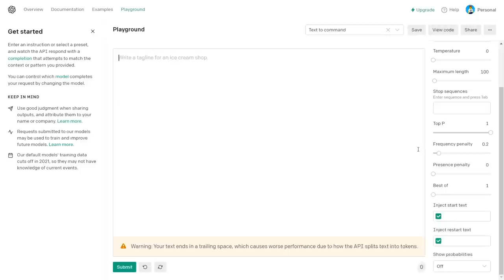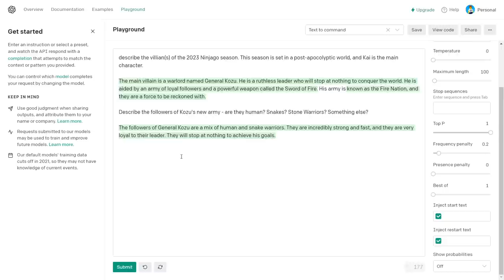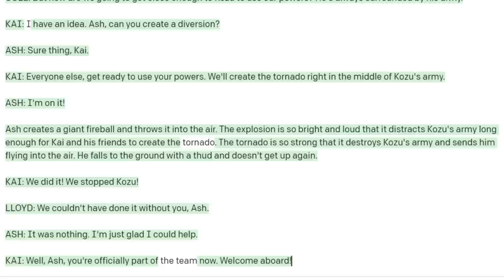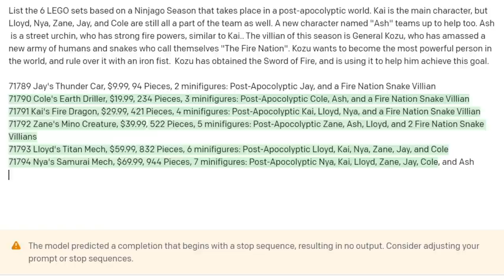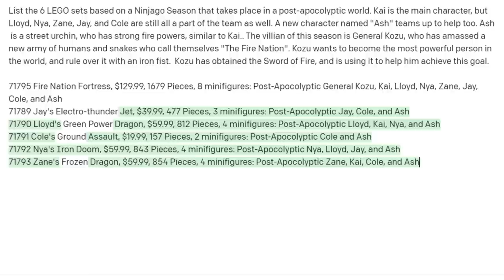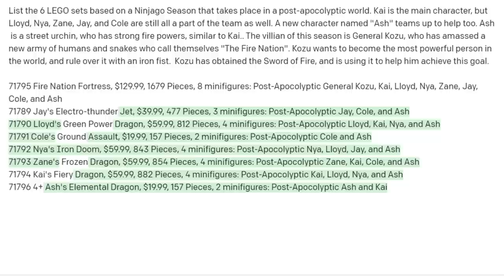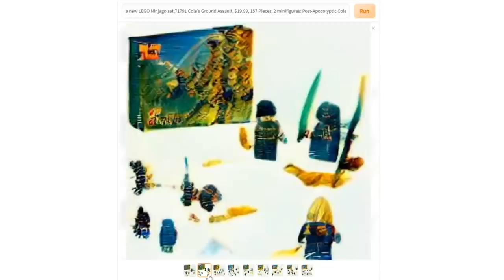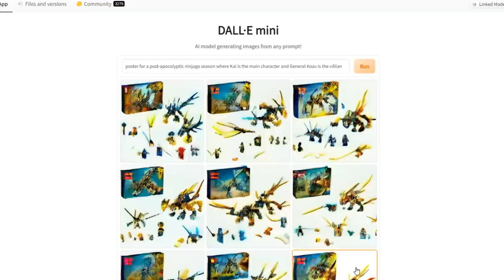I Forced a Computer to Make a New Ninjago Season and Sets for 2023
I used two different AIs to generate a custom Ninjago Season! Let me know what you think of the results in the comments.

A huge thank you to my channel members:

Pyro Whipper Tier:
-Suntan
-Nicholas Miller
-Tumbleweed 3D
-Craftmastr
-Guylego
-Charlie_x64

Sensei Wu Tier:
-Zech9579
-Sudowoodo Bricks
-Zane Fan
-The Brix Reviews
-Nicholas Miller
-NinPogGo
-Stud Films
-guylego
-riolugaming 50
-doodlebricks
-HiveMind
-Hotdog
-Nate Fiedler
-dbx brix
-henfrig
-DAVINVLOGS
-"Matthew"
-juju bricks
-Brother from another Brick
-LuketheDuke 424
-Bingus
-crazytoadgaming
-MoabOG
-Miles Alimario
-ShezzyZ
-lightning chicken
-A fun
-SpenceD03
-TJPro101
-thebrickRookie